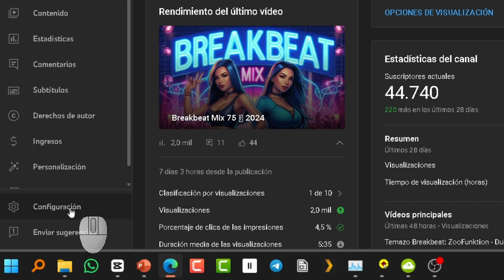Agregar Keywords a Canal De YouTube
Tutorial en el cual enseño como agregarle las etiquetas que consideremos oprtunas para mejorar nuestro nivel de SEO de nuestro canal de YouTube.